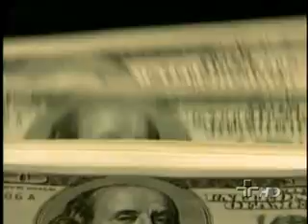JORNAL DA CULTURA 29/05/2012 3º BLOCO